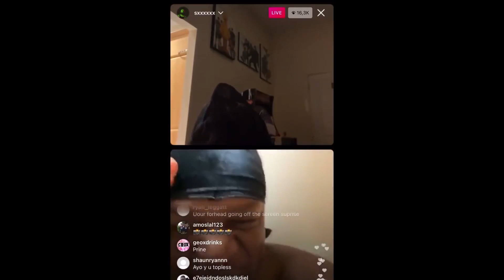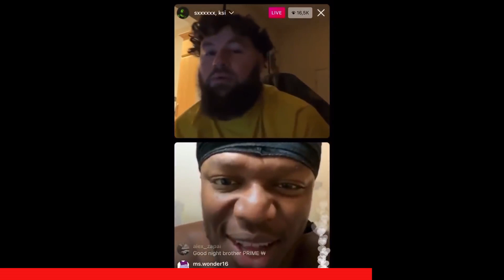The Forgotten Beef of KSI and Trippie Redd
KSI and Trippie Redd are very successful people. However, in 2020, Both of them had "beef" after making a song called "Wake Up Call" For KSI's album Dissimulation. KSI and Trippie Redd go back and forth for several months in their feud and this video summarizes it all.

Intro: 0:00
Jake Paul: 1:00
Truth or Drink: 1:55
IG Stories: 2:42
Resolution: 4:33